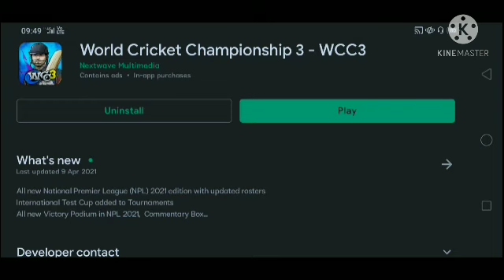Wcc3 New Update V1.3 [Full Review] | Commentary Box , Realistic Crowd | Wcc3 Hidden Features V1.3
Wcc3 New Update New Celebration , New Toss Animation , Wicket Celebration , NPL 2021
Wcc3 Hidden Features V1.3

How TO Play Wcc3 In 1 OR 2 GB Ram || How To Play Wcc3 Without Hang & Lag